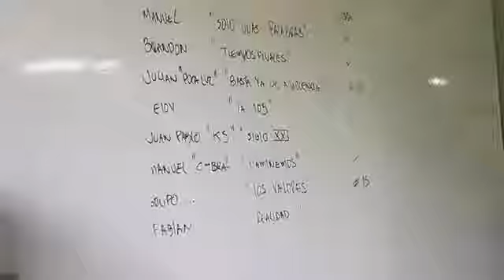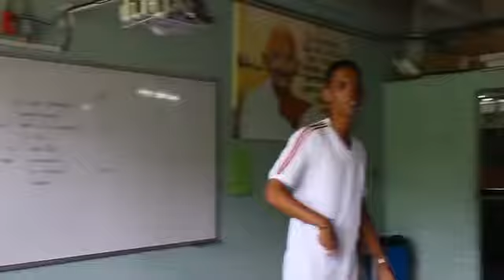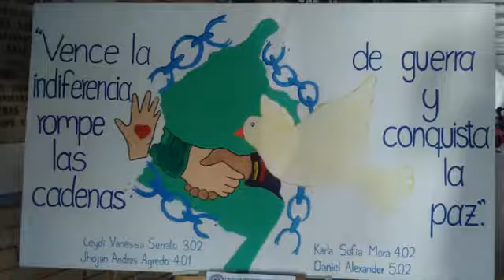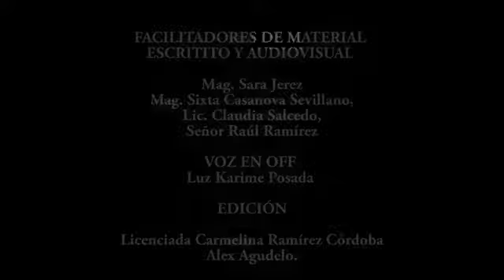Rap Social Voz en Off Luz Karime Posada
Programa Rap Social en el colegio INEM de Cali donde tanto alumnos y docentes encontraron mediante la utilizacion del Rap Social como la manera de resolver conflictos y vencer la violencia